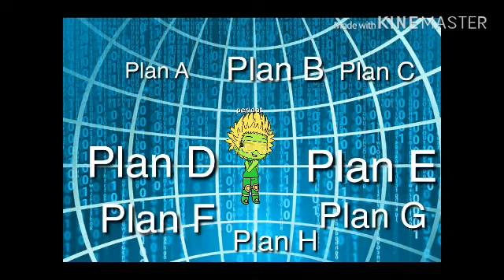Stronger than you peridot version Gacha life